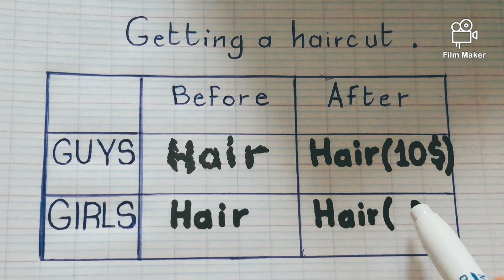Do women really ...⁉️... for haircuts then men.